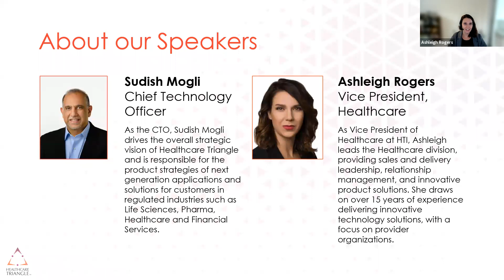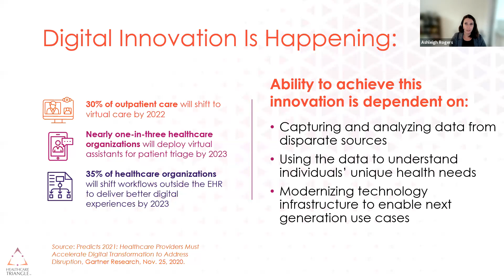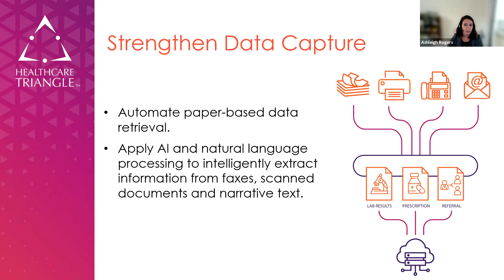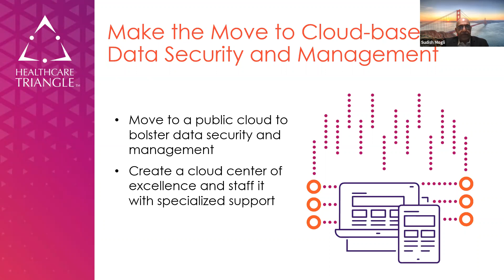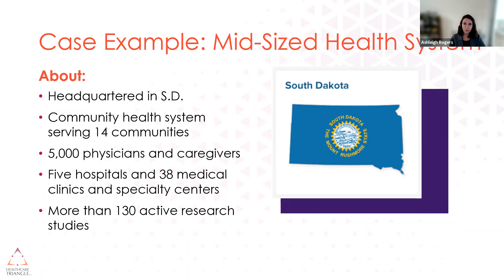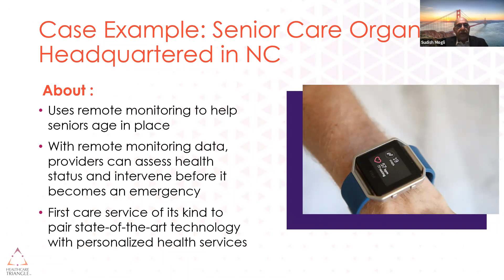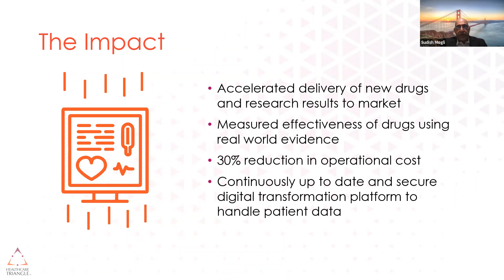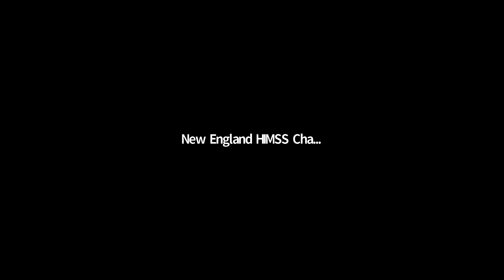Healthcare Triangle Driving Digital Innovation with Data Analytics Stories of Success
Held: October 19 2021
Details:

Achieving the promise of digital transformation in healthcare depends on the ability to capture and analyze data from disparate sources to understand individuals’ health needs. Hear how two organizations leveraged data analytics to chart a path for digital health transformation and close gaps in care.

For example, one of our clients, which helps seniors safely age in place, invested in a self-cataloguing data lake to ingest and store structured and unstructured data from multiple sources, including real-time data from health wearables and remote monitoring devices. The organization uses AI and machine learning to detect health anomalies and prompt clinicians for follow-up.

Learning Objectives:

 Explore why a data-based approach to digital innovation is key to driving and sustaining value in healthcare.
 Discuss the challenges of using data—especially unstructured data—to pinpoint patients’ needs and close gaps in care
Assess two healthcare organizations’ approaches to charting a path for digital health transformation informed by data analytics.